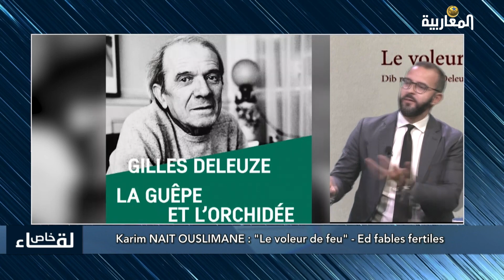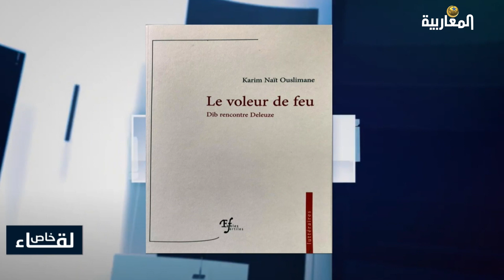Karim Nait Ouslimane : "Le voleur de feu" - Ed Fables fertiles